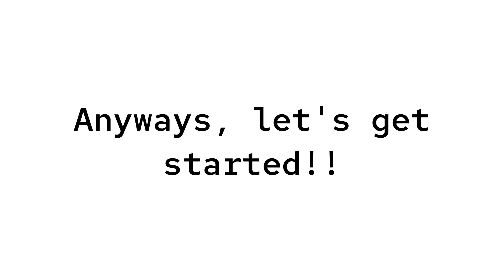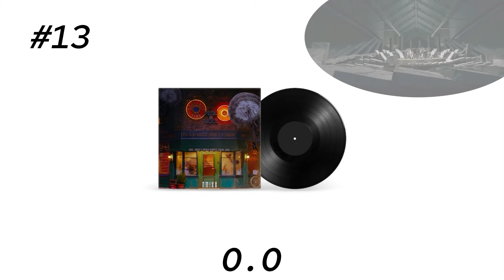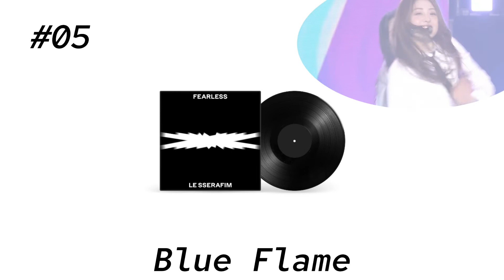Ranking 4th Gen Rookie Girl Group Discographies [IVE, LE SSERAFIM, NMIXX, & NewJeans]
I am aware that Kiss by NMIXX and Antifragile by LE SSERAFIM are not here. This video was made and uploaded BEFORE the Antifragile comeback, and honestly, I have never listened to Kiss. Please let me know your thoughts on these groups discographies so far. I think all of these groups have released AMAZING music so far and I can't wait to listen to all their future releases!!
🦋he/him🦋

- stream Creature by E’Last !!!💜
- stream Everyday I Love You by Vivi💗
- stream One & Only by Gowon💚
- stream Flip That by Loona 💙
- stream Feel My Rhythm by Red Velvet ❤️

🦋Stan List🦋
E’Last, Red Velvet, Loona, and NewJeans

🦋tags (idk if they do anything but why not haha)🦋